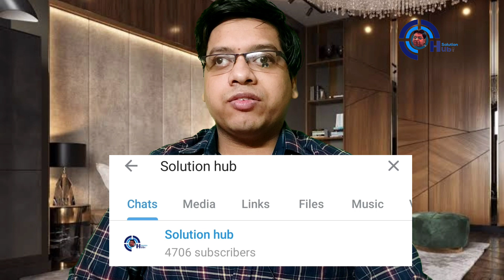The Hundred 2021 2nd Match Prediction Birmingham Phoenix Men vs London Spirit Men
Hello Everyone

Mera Name Hai Sunil Soni Or Solution hub Channel Me aapka Welcome Hai is Video Me Hamne Baat Ki Hai  Indian PreLNSer League 2021 ke 2nd match jo ke hoga Birmingham Phoenix Men aur London spirit Men's ke bech aur humne baat ke dono teaLNS ke batting aur bowling ke sath main match ke prediction BPHi de hai

BPH & LNS Both the sides are very good in bowling and batting department and the best batting team will win this game.

Both Team LNS and BPH Strengths, WeakneSes and Playing 11 of Both Team are discssed in the video.

Tournament Details :

Date - 21 MAY 2021 to 21 August

Date- 23 July
Time - 11PM IST

venue -  Kia Oval, London

The Hundred Men's 2nd Match

BPH vs LNS 2021
BPH vs LNS dream11
LNS vs BPH
London spirit Men's vs  Birmingham Phoenix Men 2nd match 2021

BPH vs LNS
 Birmingham Phoenix Men vs London spirit Men's
vs Birmingham Phoenix Men live
London spirit Men's vs  Birmingham Phoenix Men live
BPH vs LNS 2nd match 2021  Birmingham Phoenix Men  vs London spirit Men's dream11
BCCI

The Hundred 2021 schedule
The Hundred 2021
The Hundred
The Hundred schedule 2021
The Hundred update
The Hundred 2021 news
The Hundred time table 2021
The Hundred 2021 schedule and time
The Hundred schedule
The Hundred fixtures 2021
cpl 2021 schedule time table
The Hundred starting date 2021
The Hundred schedule 2021 time table